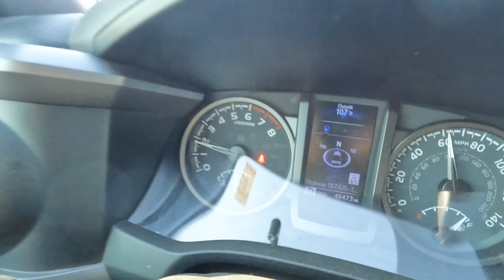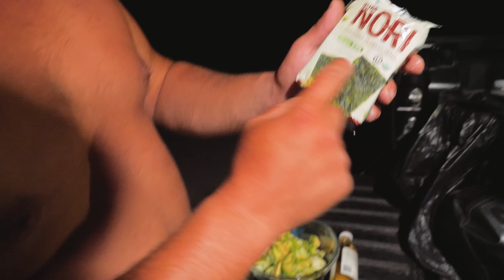Truck Camping & TROUT Fishing In 110 Degree HEAT!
Welcome to episode #27 of Stay Fishy Adventures! Today is going to be fun but challenging. We’re truck camping in 110 degree brutal weather. Trout fishing & kayaking are also on the agenda!!

Send Fan Mail to:

7509 South 5th St. STE 102